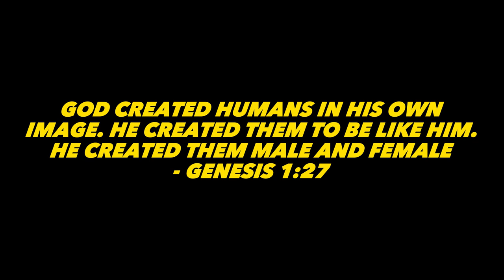If You Can Choose Your Gender Can You Choose Your Race? 😱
Today I reacted to a social experiment If You Can Choose Your Gender Can You Choose Your Race? by PragerU